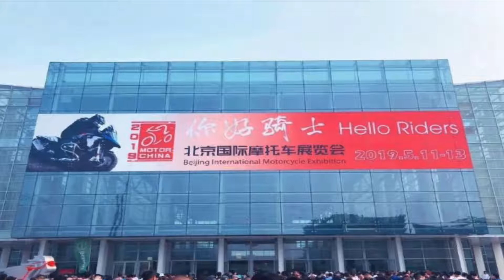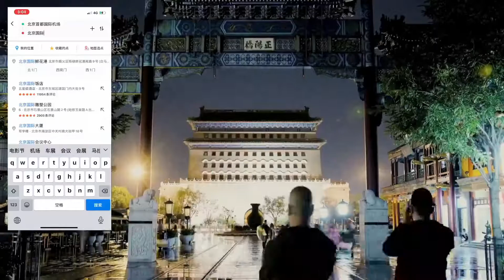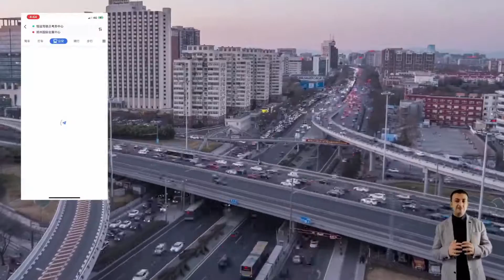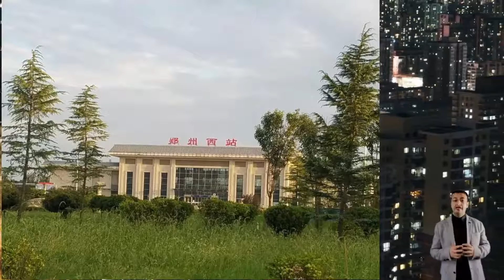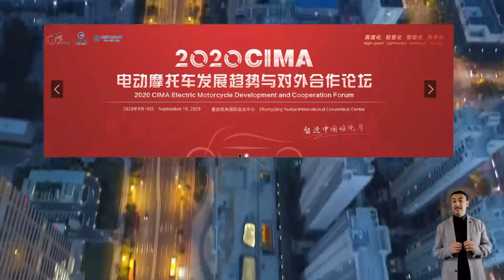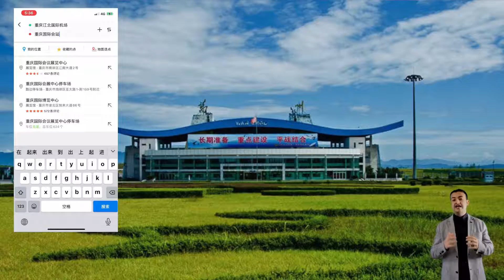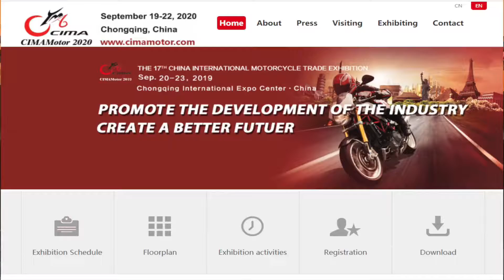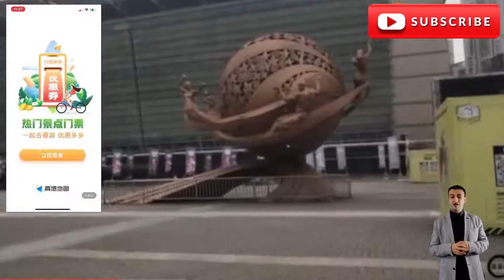Repuestos de Motos | FABRICAS CHINAS | CHONGQING | Ferias de motos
Espero que el vídeo les guste , si tienen alguna duda, consulta o simplemente les mande un saludo, dejen su comentario.
Para mas informacion mandanos un mensaje al
Webchat: YWNEWASIANLTD